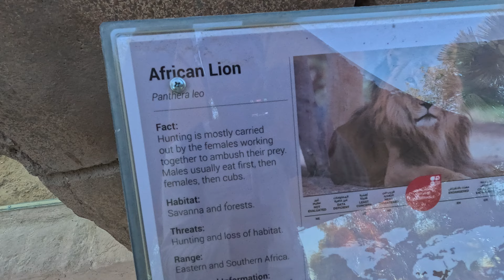lion at zoo / lion behind the mirror